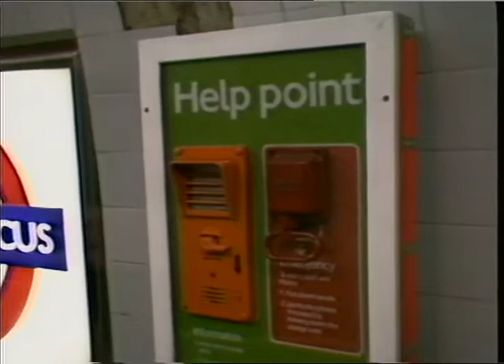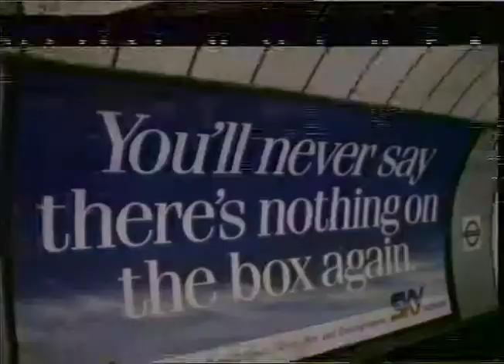British Transport Police | Police on the Underground | London Transport | TN-SL-046-006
Stock Footage of the British Transport police who patrol the London underground network

Quote: TN-SL-046-006